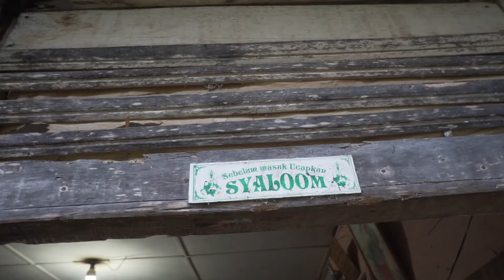PARTENUN - Pengrajin Tenun Toba